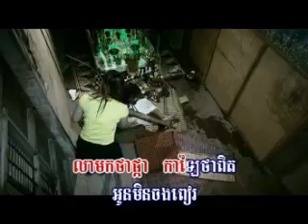លាស្នេហ៍អប្រិយ-Lea Sne Abprey-ភ្លេងសុទ្ធ